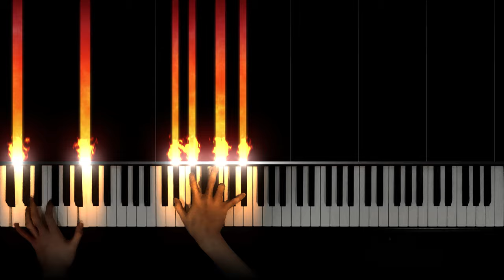Jean-François Maljean - Chime of the Dawn Bells [Guest composer]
Jean-François Maljean (Steinway artist) - Chime of the Dawn Bells. Transcribed and played by me.

"Belgian pianist Jean-François Maljean composed the song 'Chime of the dawn bells' to encourage Chinese people to fight and eventually defeat the novel coronavirus plaguing the country."

Special thanks to my Patrons:
Leuvre
Balázs Vince Szeidl
Pico Pianist